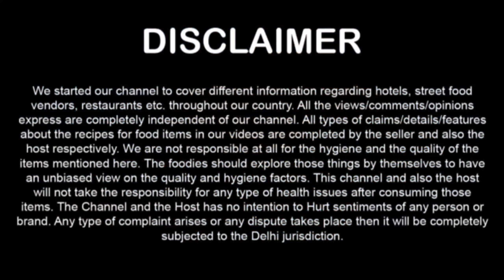Delhi ki famous chur chur naan | Delhi Ke No 1 अमृतसरी चूर चूर नान | Delhi Street Food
Delhi Ke Famous Chur Chur Naan | Delhi Ke No 1 अमृतसरी चूर चूर नान | Delhi Street Food |Tandoori Zzaika Official

About This Video:
Had this amazing chur chur aloo pyaaz naan thali at Amritsari chur chur naan 😍. Cost of this plate is 100 Rs. Served with salad, dal, chole and 2 chur chur naan 😁. Taste was really good i think you should try if you love amritsari naan. .

Indian Street Food Tour is incomplete without a trip to Punjabi Food. In today's video, let's eat la De Mashoor Chur Chur Naan From Dwarka, New Delhi.
They Claim to be the first ones who introduced chur chur naan to Delhi. But is the taste any good? Let's find out in this video.

Shop Address : Kargil Chowk Dwarka Sector 12, New Delhi

Hello Friends!

I heartily welcome all of you in the Tandoori ZZaika Official. This channel contains Hindi videos on delicious Foods review, new Places, people, motivation, food recipes and tutorials etc.

I am Robin from New Delhi. I have created this channel to share my experience with you. I am currently working as very respectful Canada based captive Company.  I have 12+ years of work experience in insurance. Very good knowledge of YouTube and Digital marketing. I am a freelancer also for video editing.

I am big time foodie, when i have a free time i like going out and trying some great food. In this blog i am also going to share my foodie journey with you.

Balti ft. Hamouda
CHBK Music (on behalf of Balti); RFA Publishing Ltd, and 8 Music Rights Societies